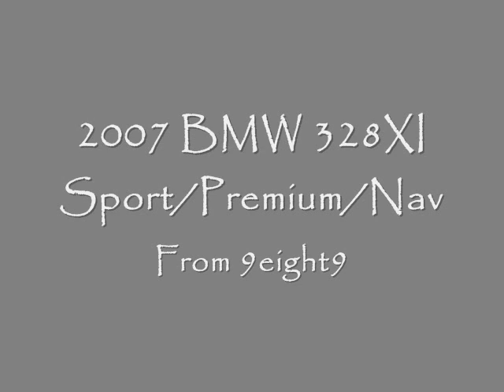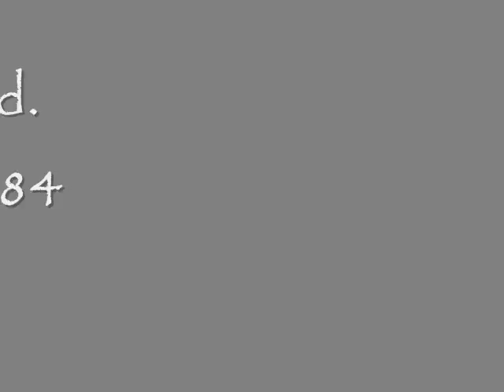2007 BMW 328XI AWD with Sport, Premium Packages & Navigation from NewCarsColorado.com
The BEST way to find a new car in Colorado. Multiple quotes from any manufacturer delivered to your inbox. Drive & compare all in one location. No Dealer fees. No dealership drama!

NewCarsColorado.com is a subsidiary of 9eight9 Ltd. and operates as an independent contractor under the Centennial Leasing & Sales umbrella. This means we are acting as an automotive broker within an organization that is second to none.

Centennial Leasing & Sales just celebrated its 25th year in business and as an organization brokers more than 12,000 vehicles per year. We have the ability to broker any new car available. This means you work with one person from start to finish, you never have to visit a dealership, you don't pay any dealer fees and you get the most competitive numbers available for your purchase and your trade. We keep a nice inventory of clean late model used vehicles too and if we don't have what your looking for, we can get it. We can get cars from other dealers inventory as well as purchase vehicles at auction nationwide from other dealers, banks and manufacturers.

Denver Colorado auto broker dealer sales sale walk around start up test drive demo in depth research review front range go utah burt groove boulder groove flat colorado springs grand junction summit glenwood springs aspen vail power stroke powerstroke duramax allison steamboat cheyenne wyoming cummins bluetech blu tech blue tech blue tek interior color colors scheme tires size power rating lease return one owner carfax report reports data 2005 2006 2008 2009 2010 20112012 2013 trade in value price auction consultant fee fees term terms payment go negotiation one deal automobiles automobile auto car wagon kuni suv crossover vehicle motor sports speed emich cherry creek perkins. centleasing.com. 67 Inverness Drive East, Englewood, CO 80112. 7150 S Joliet St, Englewood, CO. New Cars Colorado LLC